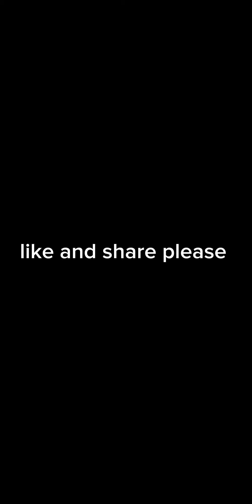I will go Davido wedding 💒 ☺